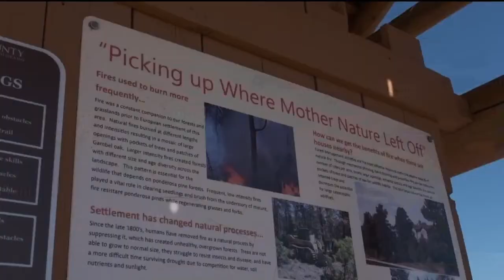Adventures with Alan hikes and explores Spruce Mountain Open Space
In our exclusive series Adventures with Alan, we'll travel across Southern Colorado week-by-week to show you thrills and chills, hidden gems and well-known spots.